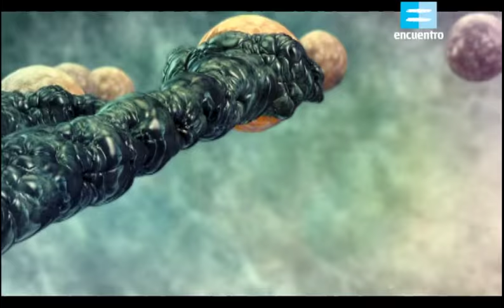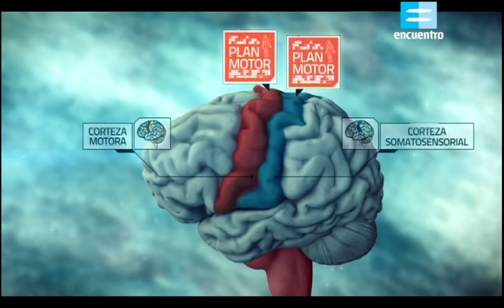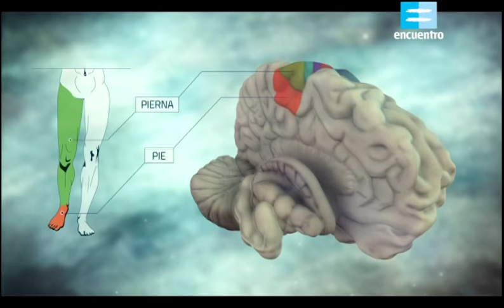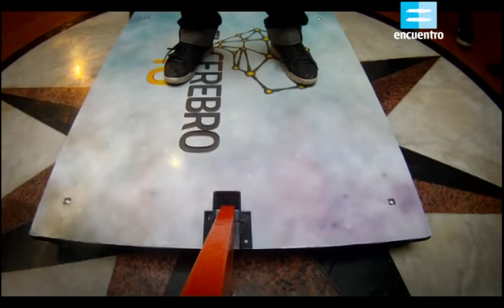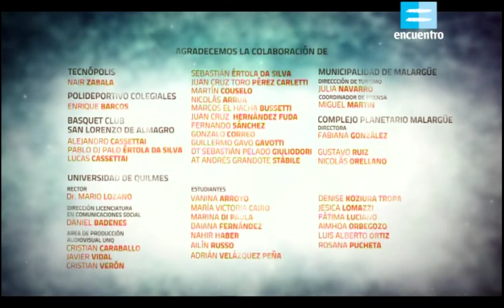EL CEREBRO Y EL MOVIMIENTO - El cerebro y yo - Capítulo 2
Incluso desde antes de nacer, nos movemos. El movimiento es una de las funciones esenciales del ser humano. A través de él y del cerebro que lo controla, hablamos, escribimos y miramos. Una serie de pruebas y juegos nos ayudan a demostrar cómo se relacionan el mapa visual y el mapa motor, la propiocepción y el equilibrio.